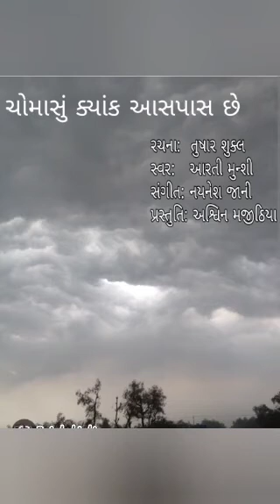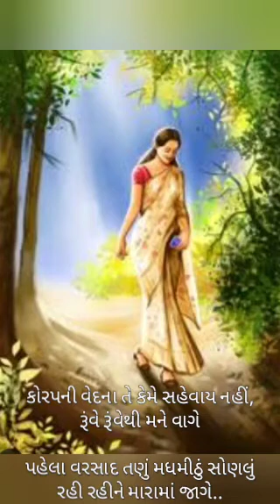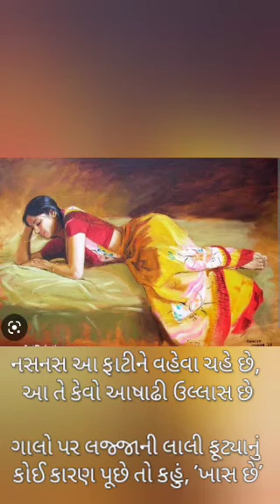મારુ ચોમાસું ક્યાંક આસપાસ છે.. કવિશ્રી તુષાર શુકલનું પ્રસિદ્ધ વરસાદી વિરહ ગીત